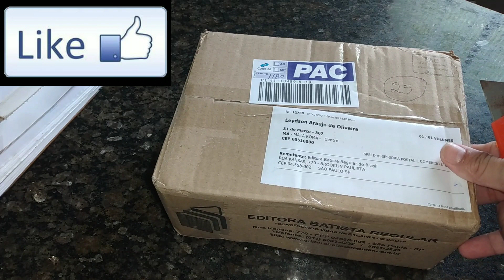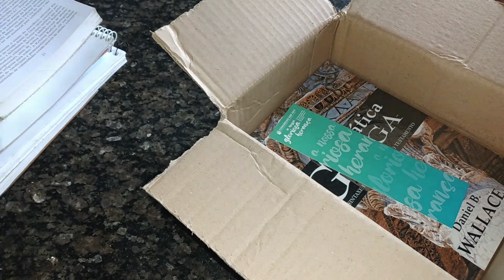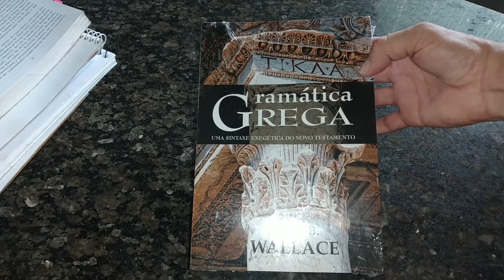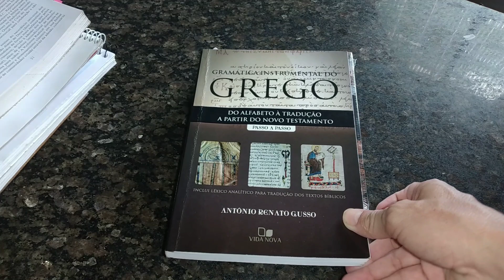Unboxing 4 - gramática grega de Daniel wallace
Demorou mais até que enfim chegou, a melhor gramática de grego do Novo Testamento.

Abaixo, link do curso de teologia totalmente on line, e sem mensalidades - mais de 80 matérias: